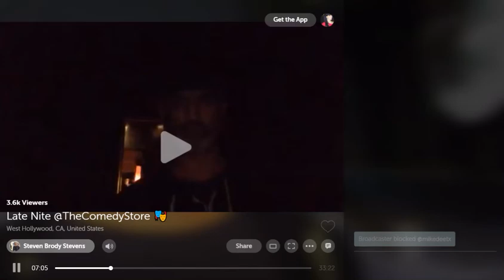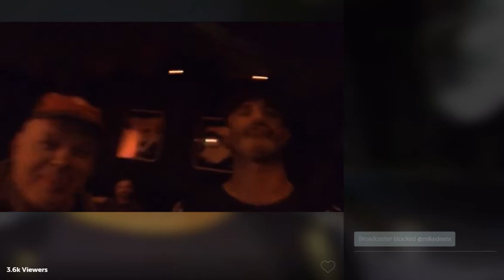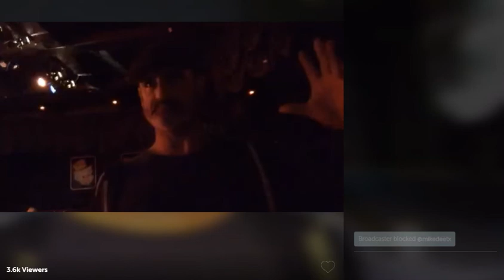05.28.16 Steven Brody Stevens Stand-Up Comedy Set Streamed via Periscope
Brody's description of this Periscope - "Late Nite @TheComedyStore 🎭"